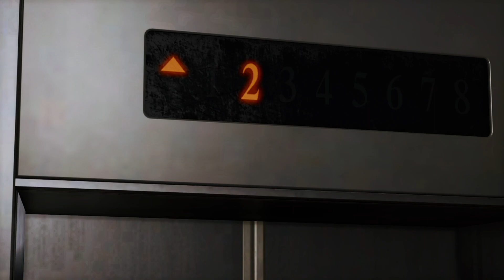玉木宏(相馬和樹)の台詞が怖すぎる「痛めつけても意識ははっきり持たせる「恐怖」て意識をな」【ロストジャッジメント】【LOST JUDGMENT】＃59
PS4版「ロストジャッジメント」をプレイします！
この人の演技力はゲームでもピカイチだよね